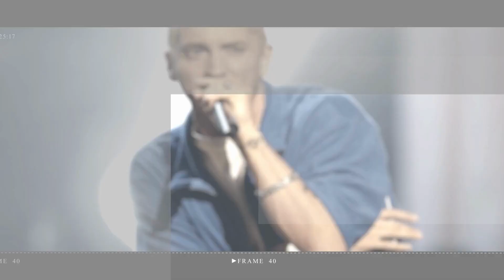Adidas to investigate complaints Kanye West showed Kim Kardashian's explicit to employees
Adidas has launched an investigation into disgraced rapper and fashion mogul Kanye “Ye” West after former Yeezy